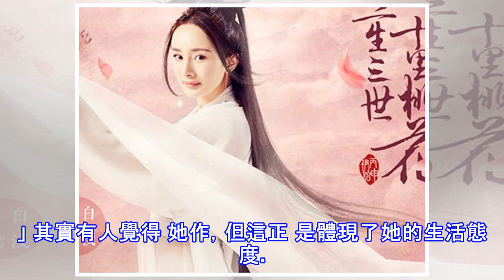楊冪「泳照」流出，怪不得劉愷威死捉住楊冪不肯離婚！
在其中一 期《真正男子漢》有一個環 節就是走進泳池，楊冪、沈夢辰都 穿起了泳裝，跟著 奧運冠軍孫楊一起學 游泳。對於很少穿泳裝出境的楊冪，這次 泳裝出境可謂是豁出去了。 在楊冪和沈夢辰素顏泳 裝照爆出後，網友紛紛都表示被 楊冪的完美 身材驚呆 了。單從照片中 可以看出。楊冪 她皮膚白皙，好身 材都藏在了水裡。 眾多周知，楊冪在拍完孤島驚魂而且她有了小糯米後，她上圍跟著人氣一路飆升啊。現在她的衣著品味和穿著搭配，都顯出了她完美身材。楊冪的情 商不是蓋的，她無 論在哪個場合，只要問她尷尬的問題，她都能迎 刃而解。雖然沒 能從嘴裡套 出話，但記者卻對楊冪贊不絕口。 楊冪曾經在金星秀里 面被問，有幾個...
源: pixpo